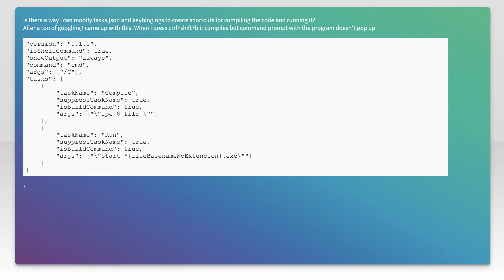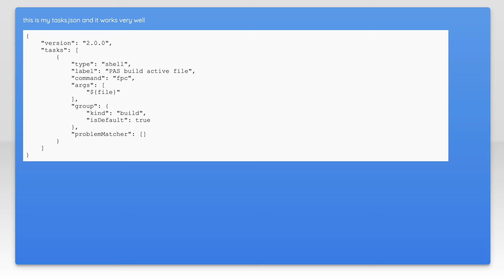How can I compile and run my Pascal code in VS code?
json: How can I compile and run my Pascal code in VS code?

Related to: json, visual-studio-code